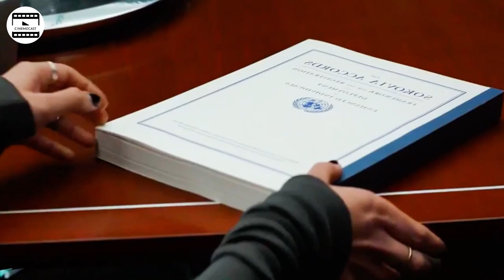Cenas da Marvel totalmente diferentes do quadrinho!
Você sabia que várias cenas dos filmes da Marvel são totalmente diferentes dos quadrinhos? No Universo Cinematográfico Marvel (MCU), adaptações de histórias clássicas acabam trazendo mudanças significativas nos personagens, como Homem de Ferro, Capitão América, Thanos, e até mesmo o casal Wanda e Visão. Neste vídeo, vou explorar as principais diferenças entre os filmes e as HQs da Marvel Comics.